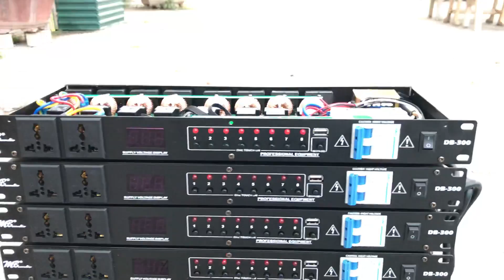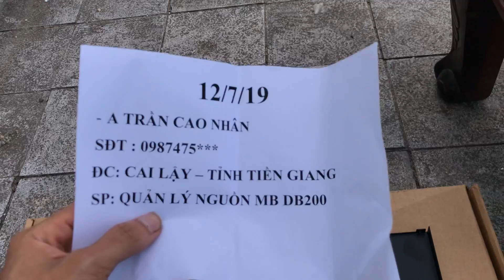Khuyến mãi sốc Quản lý nguồn cao cấp MB DB300 giá :1tr550 (bao ship) slg có hạn LH:0919182233